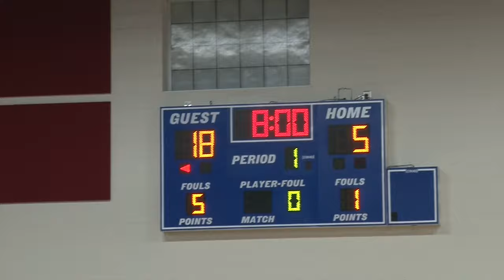Lady Wildcats sprint to win at Westside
Here is a link to my Laney Lady Wildcats vs Westside game report

Laney's Lady Wildcats overwhelmed Westside Friday, earning a 69-19 blowout victory on the road to improve to 2-0 in region play. In the game report, I show highlights from Friday's game and I look ahead to a possible Richmond County Christmas Tournament championship game between Laney, the defending 3A state champs, and region 5A power Cross Creek.